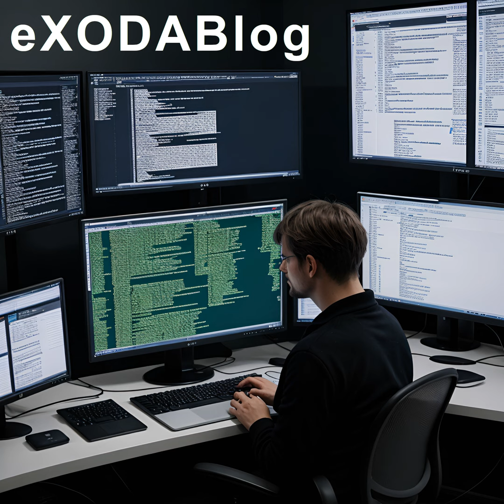Genios lahmgelegt: Cyberkriminelle attackieren Wissenschaftsdatenbank (Podcast)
Cyberkriminelle haben die renommierte Wissenschaftsdatenbank Genios durch einen massiven Angriff lahmgelegt. Der Zugriff auf wichtige Informationen wurde blockiert, und die Pflege der Datenbank wurde voruebergehend eingestellt. Die Auswirkungen dieser Attacke sind bereits spuerbar, da Forscher und Studenten nicht auf benoetigte Daten zugreifen koennen. Genios arbeitet daran, die Kontrolle ueber ihre Systeme zurueckzugewinnen und betont die Notwendigkeit, die Online-Sicherheit von Wissenschaftsdatenbanken zu verstaerken. Experten sehen dies als Weckruf, um Sicherheitsvorkehrungen zu ueberpruefen und zu aktualisieren. AI-generated content